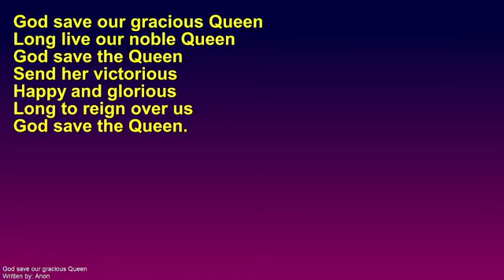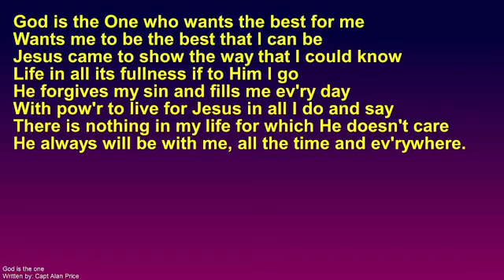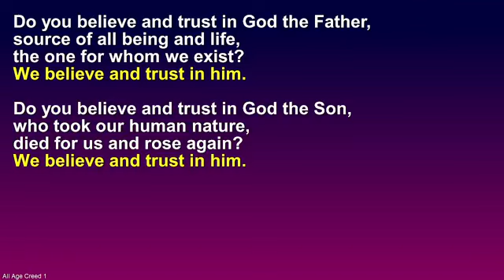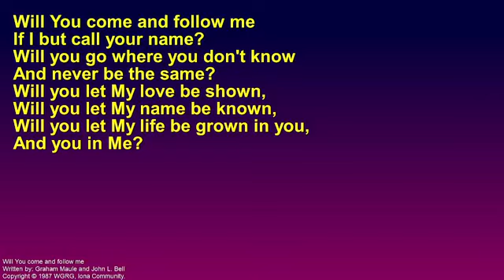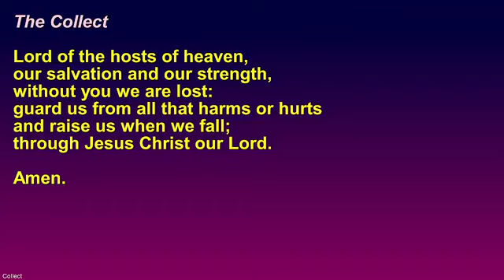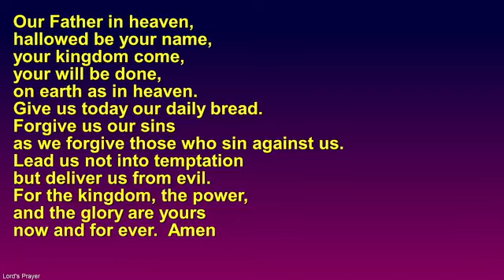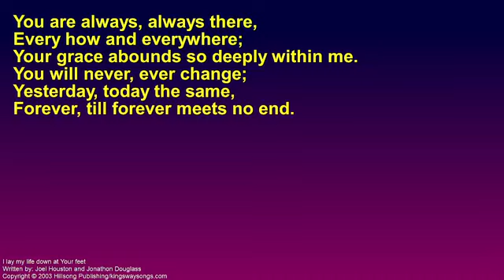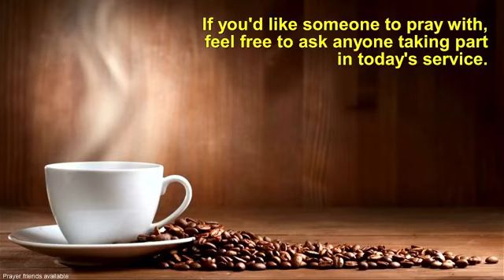All Age Worship, 6th February 2022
Join Rich, along with special guests Bobby and Betty, for this service of All Age Worship as we think about what Jesus meant when he told his disciples they would be fishers of men.

We are also remembering the accession of Queen Elizabeth to the throne.